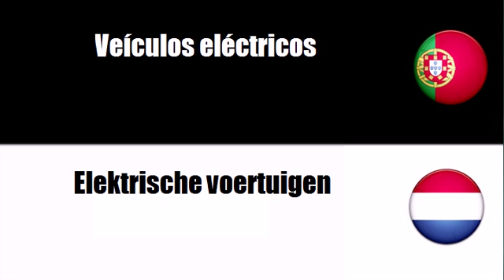Aprenda vocabulário Holandês # Tema = Veículos utilitários